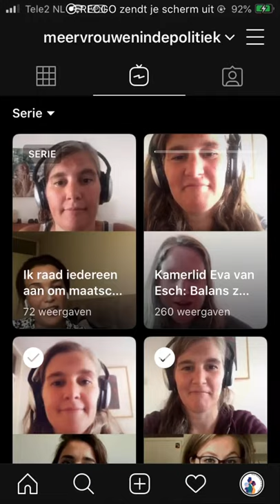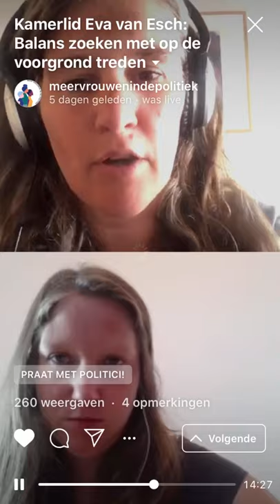Het effect van corona op de komende verkiezingen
Kamerlid Eva van Esch (Partij voor de Dieren) over de overschakeling van de gemeentepolitiek (van de gemeente Utrecht) naar de Tweede Kamer, hoe je een balans vindt tussen op de voorgrond treden en niet naast je schoenen lopen. En wat effect van Corona gaat zijn op de aanstaande verkiezingen.